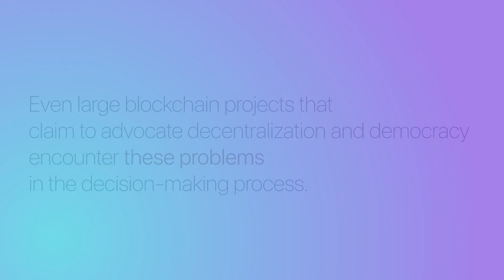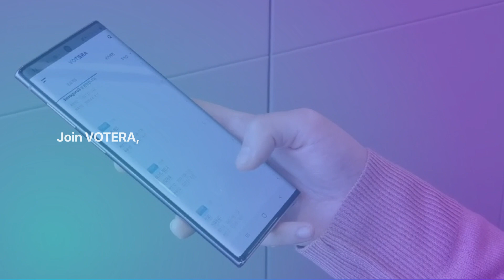Introducing VOTERA, a Perfect Tool for the Democracy in Blockchain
A governance tool perfectly working for the deliberative democracy in BOASAGORA blockchain. Check out what it is and how it works!

BOSAGORA 블록체인의 숙의 민주주의를 위해 완벽하게 작동하는 거버넌스 도구, 보테라! 자세한 내용은 영상에서 확인하세요!

Please join our communication channels as follows!

BOSAGORA TEAM